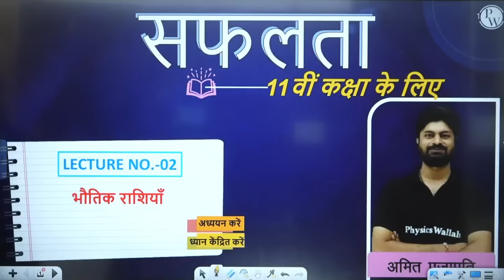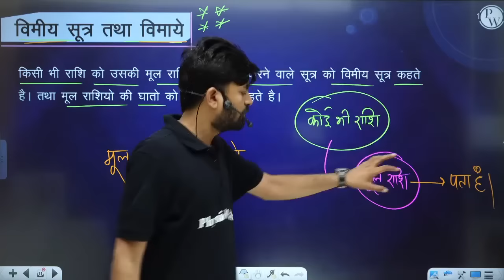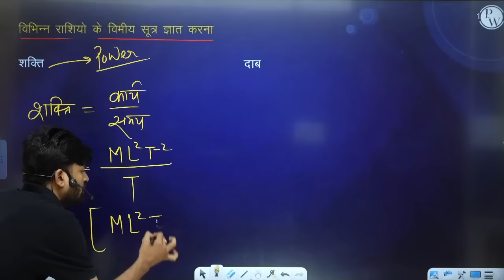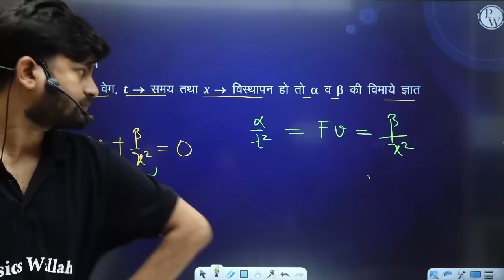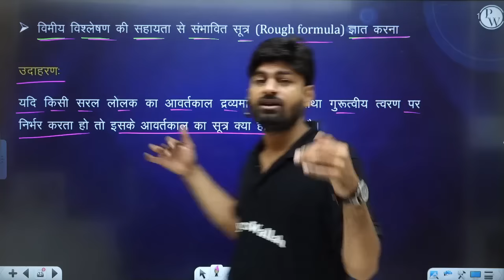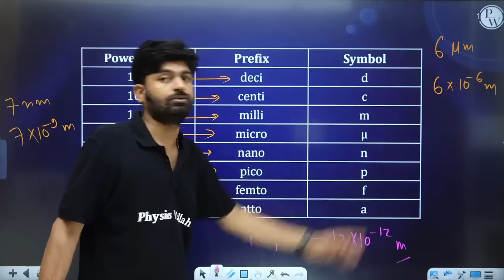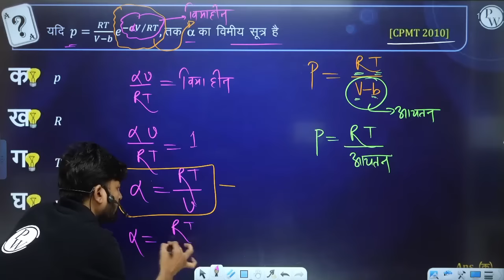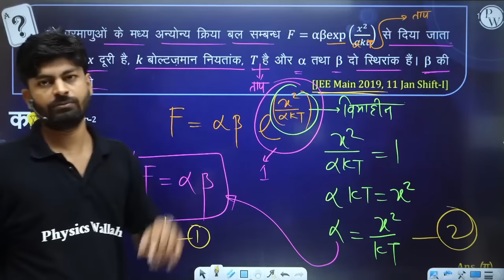इकाई तथा मापन in 1 Shot | JEE/NEET | कक्षा 11वीं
📝 व्याख्यान नोट्स के लिए, पीडब्ल्यू ऐप या वेबसाइट के बैच सेक्शन में सफलता बैच पर जाएं 📝

हैलो बच्चों !!! हमारे "सुंदर मंच पीoडब्लूo" में आपका स्वागत है।
यहां हम 11वीं कक्षा के हमारे छात्रों के लिए "सफलता" बैच लेकर आए हैं। यह बैच आपके शिक्षाविदों से संबंधित आपकी सभी अवधारणाओं और शंकाओं को दूर करेगा। आशा है कि यह आपको सीखने में बहुत विश्वास दिलाएगा।
यह वीडियो आपके लिए "इकाई तथा मापन " की अवधारणाओं को लेकर आया है जो भौतिक विज्ञान से संबंधित है, यह विषय निम्नलिखित मापदंडों से संबंधित है: -

* भौतिक मात्रा
* इकाइयों
* बुनियादी और पूरक इकाइयों की परिभाषा
* आयामी सूत्र
* कुछ व्युत्पन्न मात्राओं की इकाइयाँ और आयाम
* एकरूपता का सिद्धांत
* हल किए गए उदाहरण
* अभ्यास की समस्याएं

भौतिक विज्ञान के कई अन्य महत्वपूर्ण विषय हैं जिन्हें हम कक्षा 11 के छात्र के लिए यह सफलता बैच, जो जेईई / नीट / बोर्ड पाठ्यक्रम 2024 को लक्षित कर रहे हैं l कुछ और आगामी वीडियो  चैनल में शामिल हैं। @PW-HindiMedium के साथ बने रहें।

🔴 बैच के बारे में विवरण –

• यह बैच 11वीं कक्षा के जेईई/एनईईटी/बोर्ड पाठ्यक्रम 2024 के लिए लक्ष्य करने वाले छात्रों के लिए पूरी तरह से नि:शुल्क है।

• कक्षाएं पूरी तरह से हमारे पीडब्लू - हिंदी मीडियम यूट्यूब चैनल पर आयोजित की जाएंगी।

• एक कक्षा सोमवार, बुधवार और शुक्रवार को और दो कक्षाएं मंगलवार, गुरुवार और शनिवार को होंगी।

• हम भौतिक, रसायन विज्ञान और जीव विज्ञान (वनस्पति विज्ञान, प्राणीशास्त्र) और गणित को कवर करेंगे।

• ऐप पर प्रैक्टिस शीट उपलब्ध कराई जाएगी और अगले दिन इसका वीडियो सॉल्यूशन उपलब्ध कराया जाएगा।

• व्याख्यानों का साप्ताहिक कार्यक्रम पीडब्लू - हिंदी मीडियम कम्युनिटी पेज और ऐप में अनाउंसमेंट सेक्शन पर अपलोड किया जाएगा।